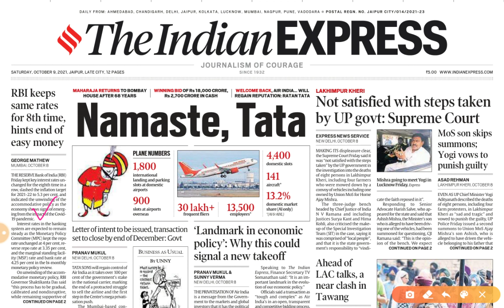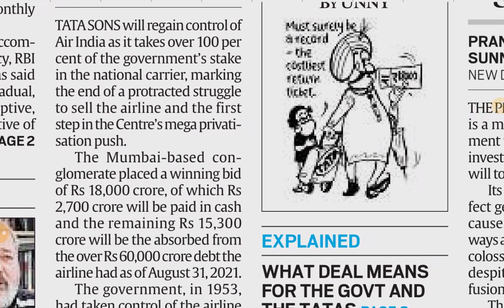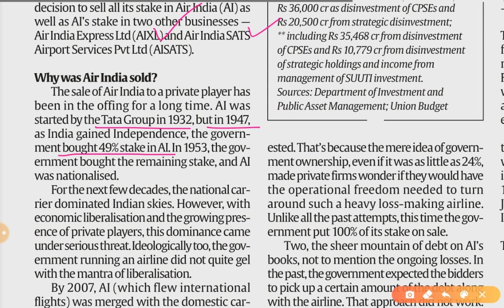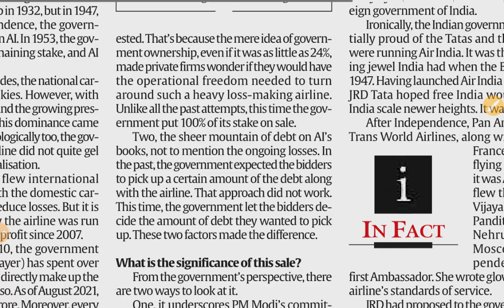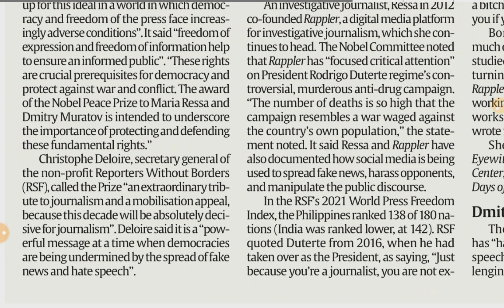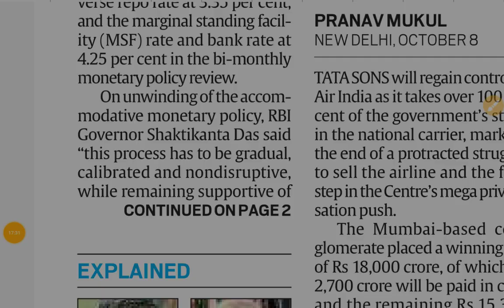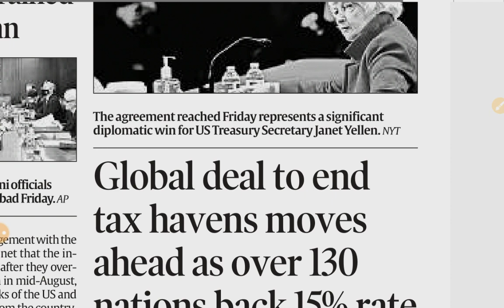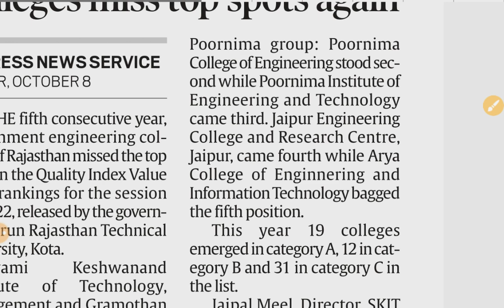9th Oct. 2021 | Gargi Classes News & Explained Analysis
Explained- Analysis
1. Nobel for Peace 2021
2. Tata- Air India

9 October 2021 | Indian Express Explained analysis | The Hindu Editorial  Analysis | The Hindu Editorial Discussion |  Daily Indian Express Explained Analysis in Hindi | current affairs for UPSC CSE/IAS |  Daily current affairs for RPSC RAS by Gargi classes.